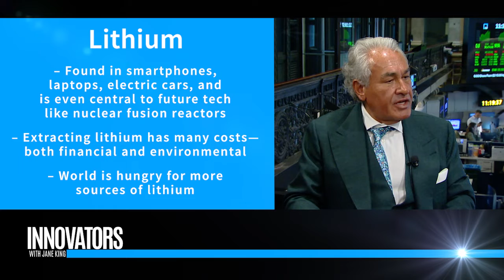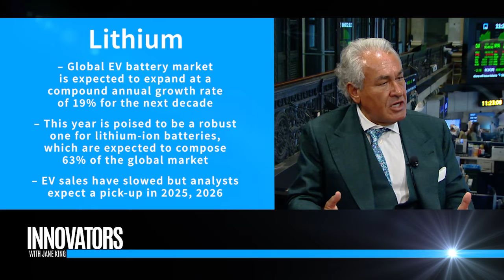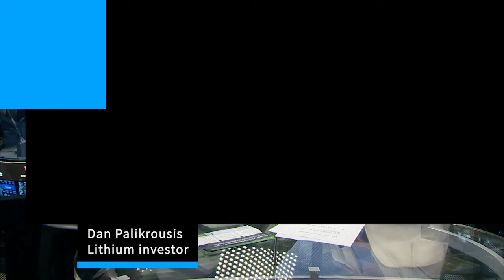Lithium: Steadily becoming the most important element of the future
Atlas Lithium Corporation is a U.S.-based mineral exploration company focused on advancing and developing lithium and other battery mineral projects in Brazil. Their flagship project, the Minas Gerais Lithium Project, is located in Brazil's Eastern Pegmatitic Province and encompasses around 468 km² of mineral rights. Atlas Lithium aims to be a leader in supplying essential minerals for the global transition to green energy, with a strong commitment to ESG (Environmental, Social, and Governance) standards.

The company also holds interests in various mining concessions for gold, diamond, industrial sand, and other strategic minerals such as nickel, rare earths, graphite, and titanium.